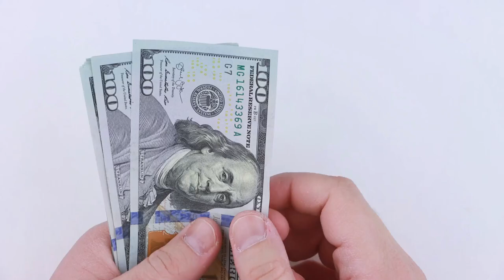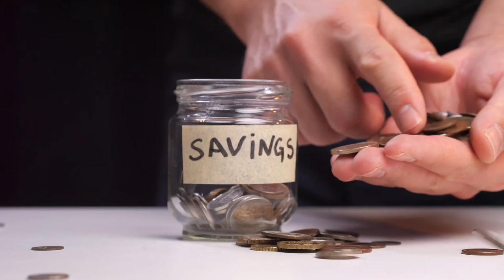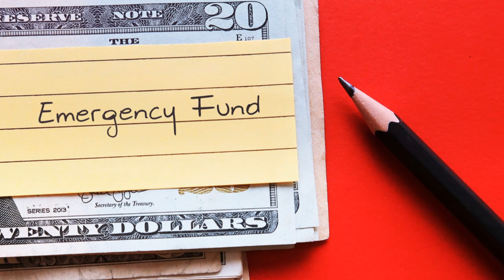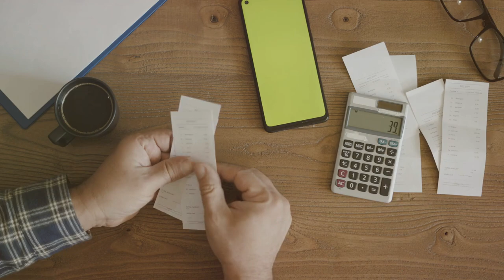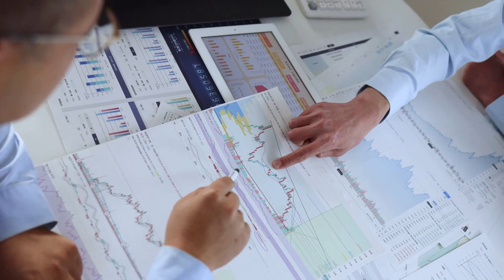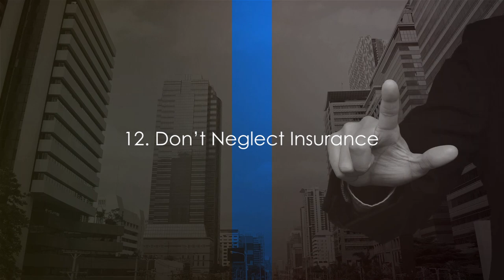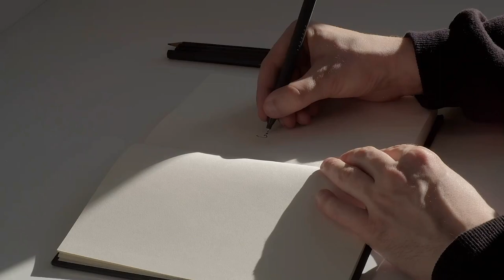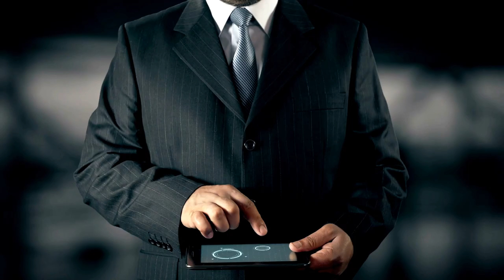15 Money Rules I Always Follow: (Wealth) Hacks!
15 Money Rules I Always Follow for Financial Success💰Achieving financial freedom and building wealth involves more than just earning money. Here are the 15 money rules I live by to create a luxury lifestyle and secure financial success. 🏆💸

🔑 Key Money Rules:

- Pay Myself First: Allocate a portion of income towards savings or investments before anything else, treating it as a fixed expense.
- Live Below My Means: Avoid lifestyle inflation, even as income grows; keep expenses lower than earnings to maintain financial stability.
- Create and Stick to a Budget: Use a budget as a financial roadmap to track income and expenses, ensuring alignment with financial goals.
- My Emergency Fund is Non-Negotiable: Maintain an emergency fund covering three to six months of living expenses for financial security.
- Avoid Debt Whenever Possible: Minimize reliance on high-interest debt and use credit responsibly to avoid financial burdens.
- Invest for the Long Term: Focus on consistent, long-term investments rather than trying to time the market for quick gains.
- Diversify My Investments: Spread investments across various asset classes and industries to reduce risk and enhance stability.
- Automate My Finances: Set up automatic transfers for savings, investments, and bill payments to prevent impulsive spending.
- Educate Myself: Continually learn about personal finance, investment strategies, and economic trends to make informed decisions.
- Review My Finances Regularly: Conduct regular reviews of budget, investment performance, and financial goals, adjusting strategies as necessary.
- Plan for Retirement Early: Start saving for retirement as soon as possible to maximize the benefits of compounding interest.
- Don’t Neglect Insurance: Ensure adequate insurance coverage for health, life, disability, and property to protect personal and financial well-being.
- Practice Patience and Discipline: Maintain disciplined saving and investing habits, staying the course despite market volatility or personal setbacks.
- Don’t Compare Myself to Others: Focus on personal financial goals and progress without comparing to others’ material wealth.
- Give Back: Incorporate charitable giving into the budget, fostering a sense of gratitude and supporting community needs.

These rules have helped me create passive income streams, build wealth, and enjoy a luxurious lifestyle. Stick to these principles, and you’ll be well on your way to financial freedom! 💎💼

00:00:00 The Power of Financial Literacy
00:00:40 Pay Myself First
00:01:43 Live Below My Means
00:02:59 Create and Stick to a Budget
00:04:00 My Emergency Fund is Non-Negotiable
00:05:20 Avoid Debt Whenever Possible
00:06:20 Invest for the Long Term
00:07:11 Diversify My Investments
00:08:36 Automate My Finances
00:09:52 Educate Myself
00:10:47 Review My Finances Regularly
00:12:01 Plan for Retirement Early
00:13:01 Don’t Neglect Insurance
00:14:19 Practice Patience and Discipline
00:15:33 Don’t Compare Myself to Others
00:16:43 Give Back
00:17:55 Outro